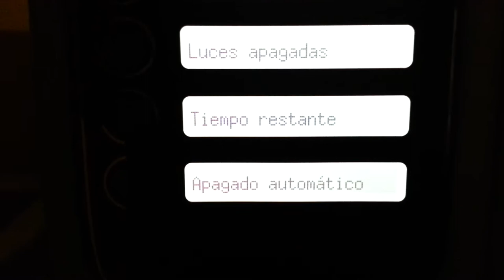Impresion 3d comercial HP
Una impresora comercial